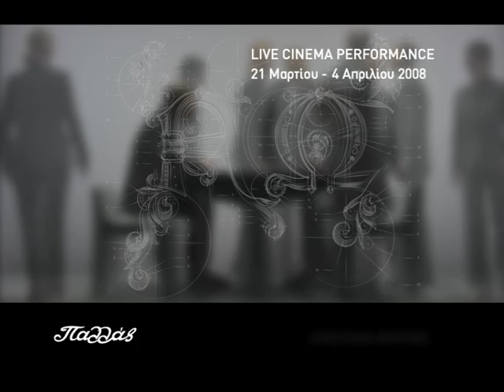Alpha Omega - TVspot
TV Spot for the live cinema performance Alpha Omega, Pallas Theatre, winter 2008

Performance directed by Ash Bulayev
Video directed by Christopher Brellis
3D modelling and render by Kostas Gkikas
Sound design / music by Stavros Gasparatos